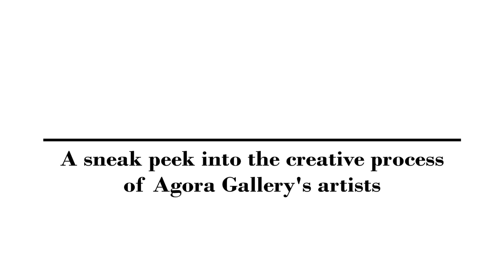Agora Studio Visit E. 3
For the new episode of our vlog we took a virtual trip to Kansas City, MO and Scottsdale, AZ to see the studios of represented artists Xiao daCunha and Charlene Falk. What inspires both artists and how they spend their time now, during quarantine? Watch the video to learn more!